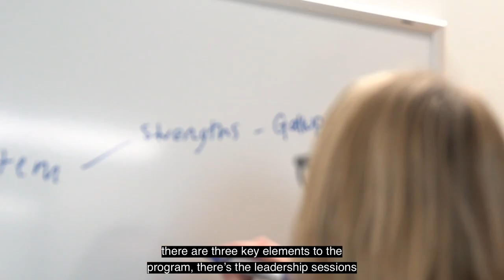How leadership and mentoring can improve workforce retention (short)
In this video, Taimi Clinch, CEO of Abacus Learning Centre, shares the key elements of a leadership program that’s had a positive impact in their staff retention. Learn more about Workforce Retention on our